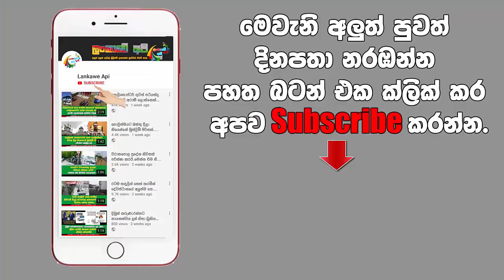සැමියා එක්ක පණපිටින් මිහිදන්වූ බිරිඳ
ලොවම පුදුම කල අමුතු භූමදානය